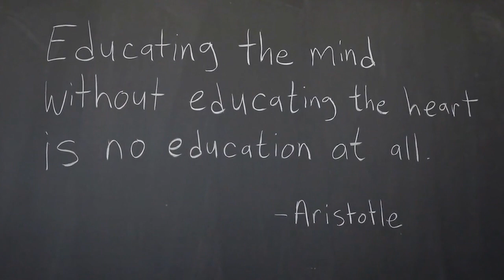Alexander the Great Former King of Macedonia